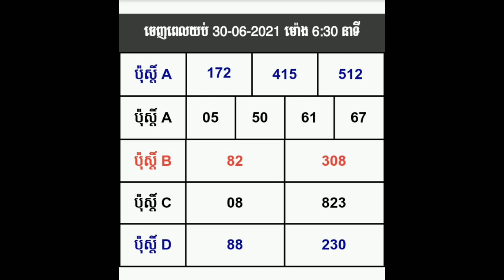លទ្ធផលឆ្នោតវៀតណាមប្រចាំថ្ងៃ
Best Regards...